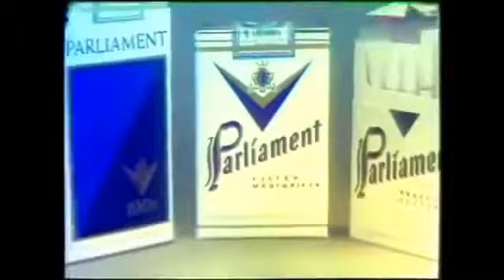Antigua publicidad cigarrillos "Parliament" 1982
Viejo comercial de mediados del año 1982